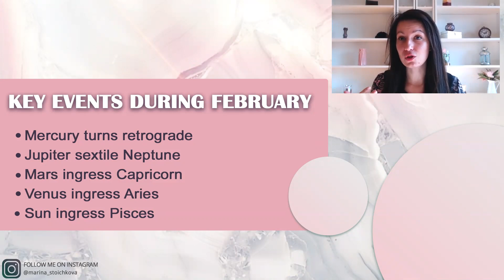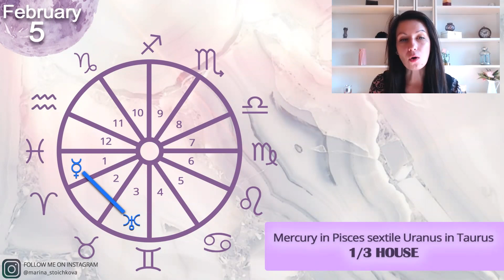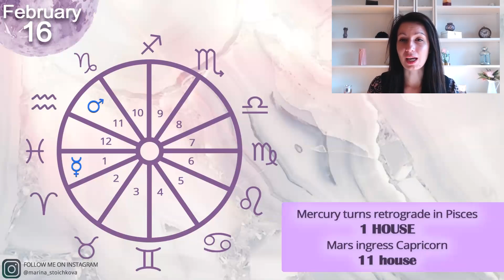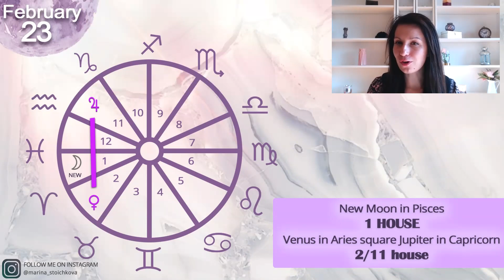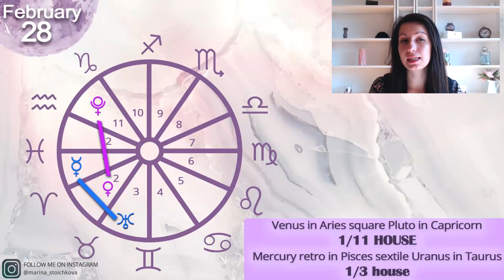💗 Pisces February 2020 Horoscope | Spiritual Healing and Reflection 💗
💗 Pisces February 2020 Horoscope 💗

Key events during February :

📌Mercury turns retrograde

📌Jupiter sextile Neptune

📌Mars ingress Capricorn

📌Venus ingress Aries

📌Sun ingress Pisces